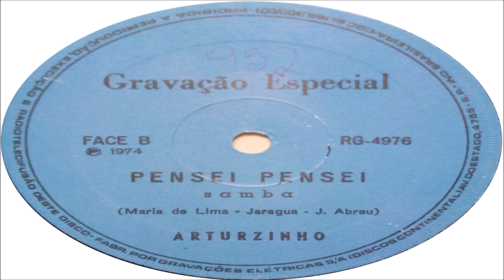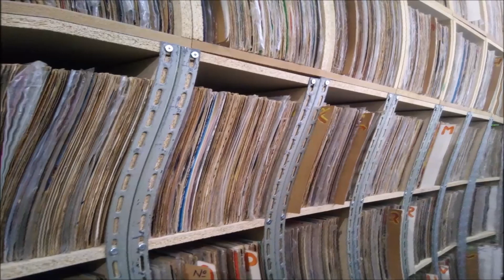ARTURZINHO SE EU PEDIR VOCÊ ME DÁ 1974